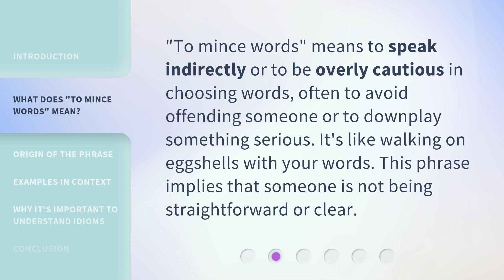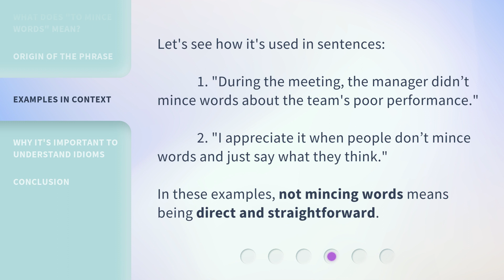Exploring Idioms: The Meaning of "To Mince Words"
Unveiling Idioms: Decoding the Phrase 'To Mince Words' • Join us on a fascinating journey as we delve into the origins and significance of the popular idiom 'To Mince Words.' Discover its hidden meaning and learn how to use it effectively in your everyday conversations.

00:00 • Introduction - Exploring Idioms: The Meaning of "To Mince Words"
00:27 • What Does "To Mince Words" Mean?
00:48 • Origin of the Phrase
01:08 • Examples in Context
01:31 • Why It's Important to Understand Idioms